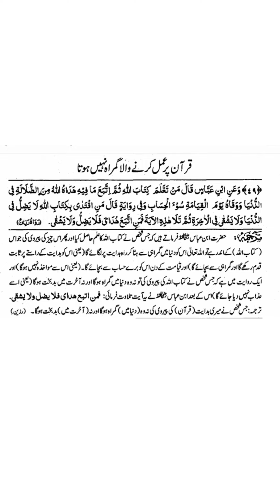Quran par amal karne wala gumrah nahin hota#Quran par amal karne wala